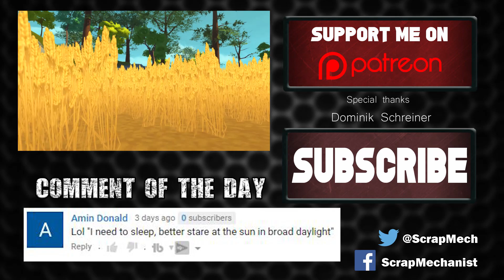BUILDING A BASE! (kinda) - TerraTech Gameplay Ep 4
Welcome to another episode of Terra Tech Gameplay!

In this TerraTech episode I finally get a hold of the SCU Storage Unit!  I clean up my extremely messy base (if you can even call it that), and move out to explore new horizons!  I find a new place to settle and for the first time work on actually building something with some organization behind it!

About TerraTech:

TerraTech is the multi-award winning sandbox construction and combat game where you design, build and command your very own fleet of unique land and airborne vehicles, as you explore alien worlds and gather precious resources on a quest for glory and profit.

In the distant future, Earth's natural resources have been depleted, and as a resource-gathering prospector it's your job to travel to alien planets and scour them for valuable materials. But you are not alone! Rival prospectors litter the landscapes of these new worlds, and will fight to protect what’s theirs, and invade to take what’s yours.

To make your mark, you will need to be cunning and creative.